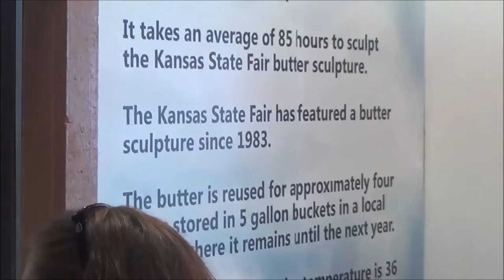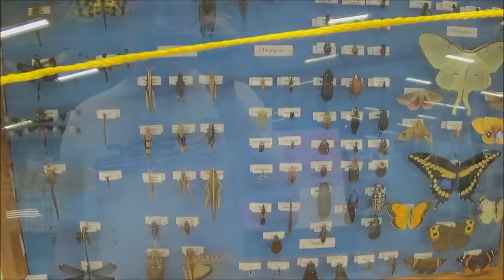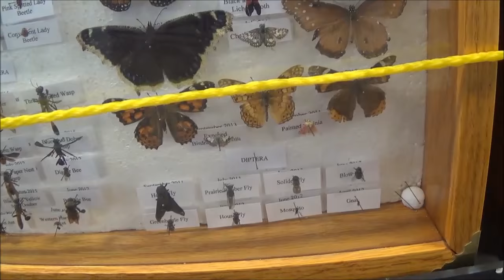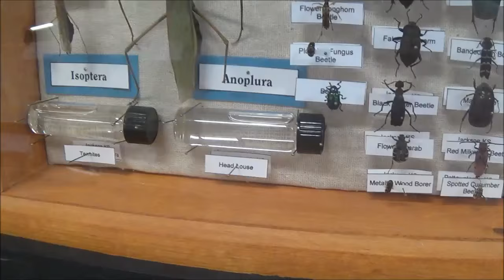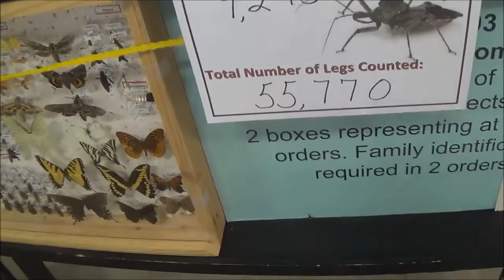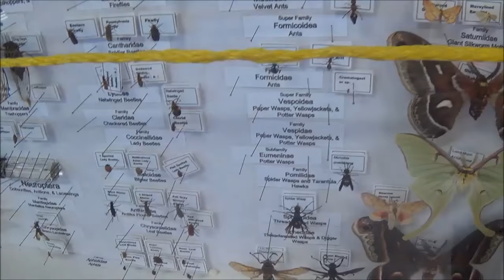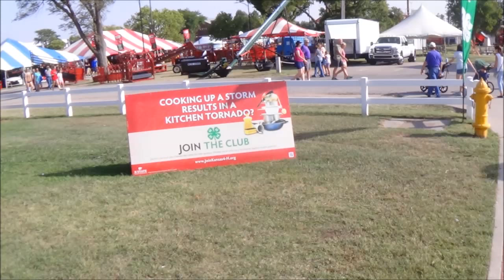Kansas State Fair 2015 Highlights Featuring Moving Tree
From the Tree man to the big car to the butter sculpture.

Notice: I didn't know the rides this year because they were lame. The good ones were removed.